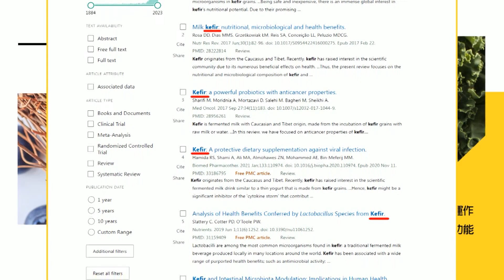習近平:大貓熊是中美關係"友誼使者" 盼繼續與美合作｜"信賴美國" 拜登APEC演說:美國是太平洋強權 ｜【全球現場】 20231117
00:00 "信賴美國" 拜登APEC演說:美國是太平洋強權
01:18 習近平:大貓熊是中美關係"友誼使者" 盼繼續與美合作
02:57 全場起立鼓掌! 習近平: 中國要做美國的朋友
04:31 習近平專車讓拜登大讚! 曝"手機機密照"逗笑全場